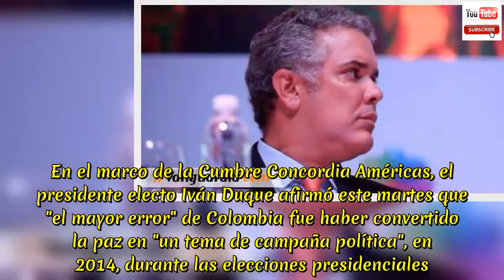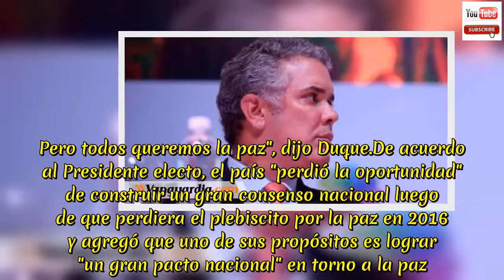'Todos somos amigos de la paz, convertirla en un tema de campaña fue un error': Duque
"Todos somos amigos de la paz, convertirla en un tema de campaña fue un error": Duque. En el marco de la Cumbre Concordia Américas, el presidente electo Iván Duque afirmó este martes que "el mayor error" de Colombia fue haber convertido la paz en "un tema de campaña política", en 2014, durante las elecciones presidenciales. "El error más grande que cometimos como sociedad sucedió en el año 2014 y sucedió porque la paz se convirtió en el tema de la campaña presidencial.  Y luego, con el fin de que se convirtiera en un asunto diferenciador, algunos fueron llamados enemigos de la paz y otros amigos de la paz.  Yo creo que eso fue un error porque en Colombia todos somos amigos de la paz. Los únicos que han rechazado la paz son aquellos que han estado en la violencia por años, que han tratado de justificar su punto con asesinatos, extorsiones y matanzas.  Pero todos queremos la paz", dijo Duque.De acuerdo al Presidente electo, el país "perdió la oportunidad" de construir un gran consenso nacional luego de que perdiera el plebiscito por la paz en 2016 y agregó que uno de sus propósitos es lograr "un gran pacto nacional" en torno a la paz. "Después de los resultados tuvimos una gran oportunidad de construir un gran consenso nacional para todos unirnos en lo que vemos como paz.  Si me preguntas hoy qué quiero hacer, yo quiero construir ese acuerdo nacional que sea basado en cosas bien concretas y muy necesarias", sostuvo. Duque reiteró que no está en contra de la justicia transicional, pero sostuvo que las personas que cometen delitos de lesa humanidad no deben estar en el Congreso de la República.